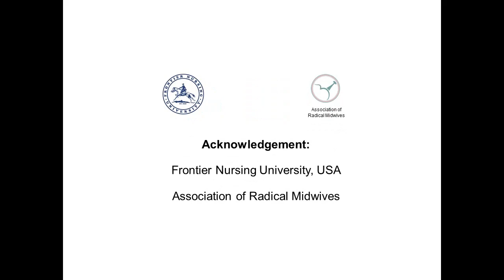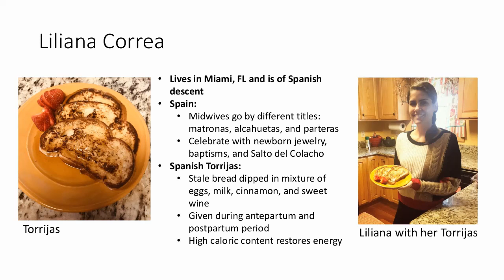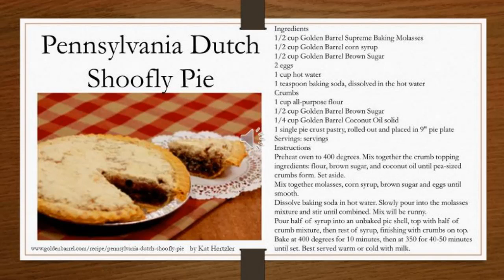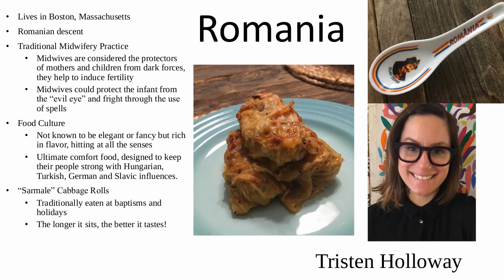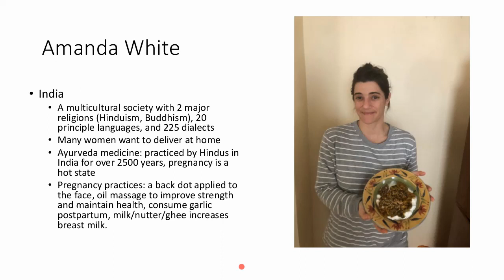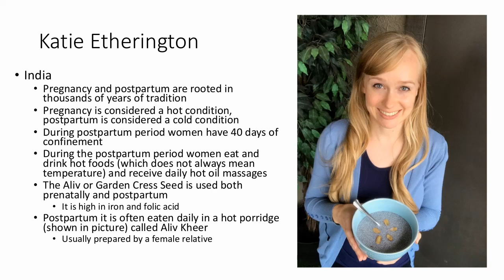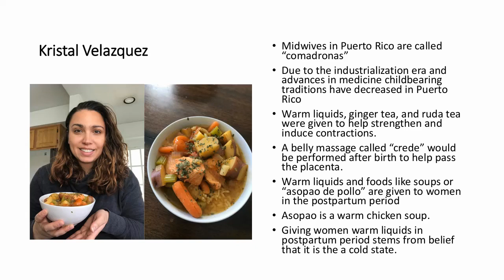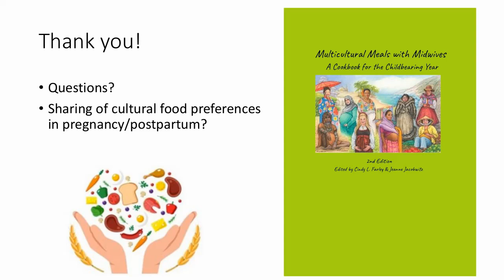19 Georgetown University Midwifery Students (Cohort 26)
VIDM 2019 :: Student Cafe: Eating for two: The intersection of food, culture, and childbearing
Speakers: 8 midwife students – Jennifer Glorioso, Tristen Holloway, Heather Hass, Katie Etherington, Liliana Correa, Amy White, Blythe Eberle, Kristal Velazquez – and  Professor Jeanne Jacobwitz, CNM, MPH, MSN and Dr. Cindy Farley, CNM, PhD, FACNM
Facilitator: Lorraine Mockford
Eight students and two faculty in the Nurse-Midwifery/WHNP program at Georgetown University will present a brief summary of the culture they selected to explore, the dish they prepared, and their learning about the intersection of food, culture, and the childbearing year. Professor Jacobwitz will introduce this session and Dr. Cindy Farley will close; they will share the importance of experiential learning assignments that engage midwifery students and faculty in collaborative projects.
Food is an important aspect of culture, as unique to a culture as its language. In order to give nutritional advice that is sound and acceptable, students need to understand a woman’s dietary preferences, access to food, and ability to store and prepare food. Exploring cuisines and cooking techniques of various cultures can inform a provider’s dietary counseling with practical and palatable suggestions designed to nourish women’s bodies in the childbearing year when nutrition is critical to positive health outcomes. A learning activity, called “Celebrating Cultural Diversity in Childbearing”, included an experiential component. Students selected a specific cultural group, and described food prescriptions for childbearing women of this culture, identified a recipe related to this belief, cooked and photographed the finished dish, and contributed their recipe to a self-published cookbook.